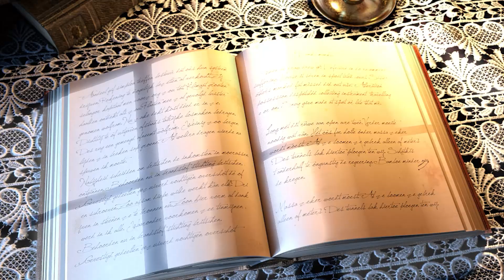Shadow and Bone 2: cosa ne penso? (+ ordine di lettura Bardugo & Grishaverse) [NO SPOILER]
Buonsalve gente! In un binge watching selvaggio ho iniziato e termiano la serie tv Netflix uscita da pochissimo, Shadows and Bones, che ci racconta dei Grisha, dei Corvi e di avocatori di luce ed ombra.
Voglio molto bene a Leigh Bardugo ma temo che per me questa serie tv sia un potente no. Vi racconto perchè, senza fare spoiler e vi do qualche consiglio di lettura, come sempre.

TRILOGIA DI SHADOW AND BONE
Tenebre e ossa
Assedio e tempesta
Rovina e Ascesa

DILOGIA NIKOLAI
Il re delle cicatrici
La legge dei lupi

DILOGIA DEI CORVI
Sei di corvi
Il regno corrotto

DILOGIA DELLA NONA CASA
La nona casa
Hell Bent